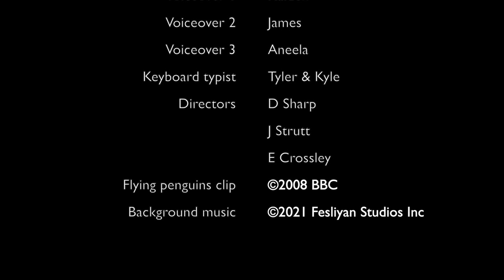Childnet Competition Entry 2021 Darwen